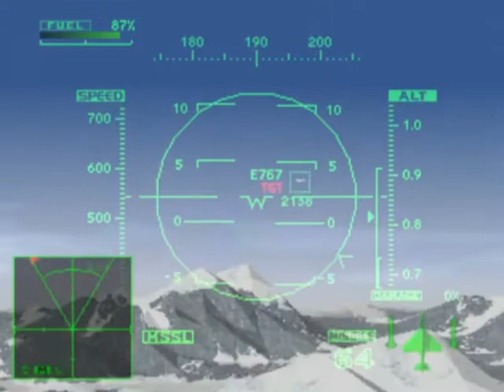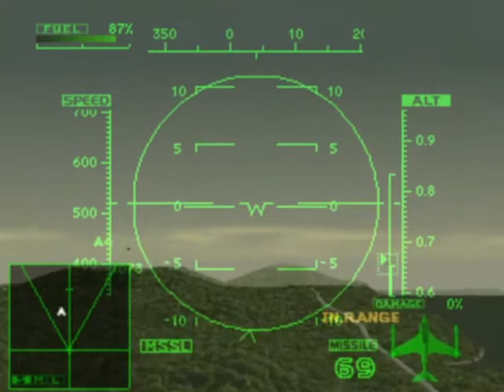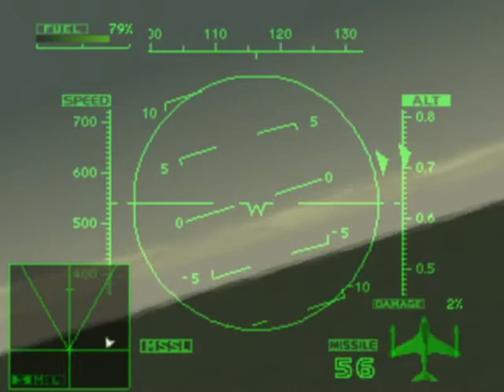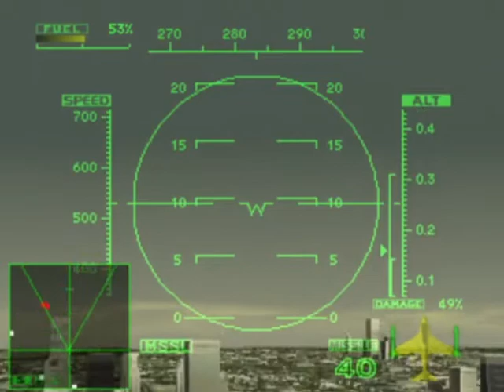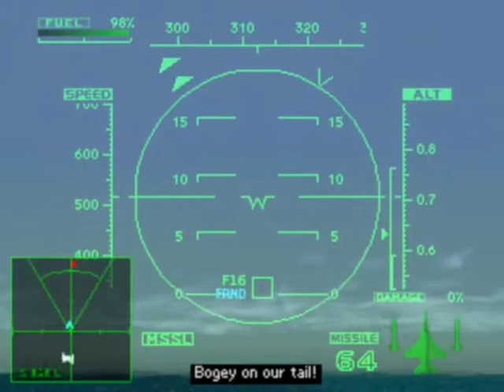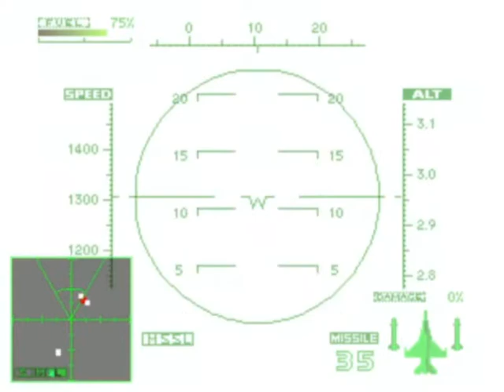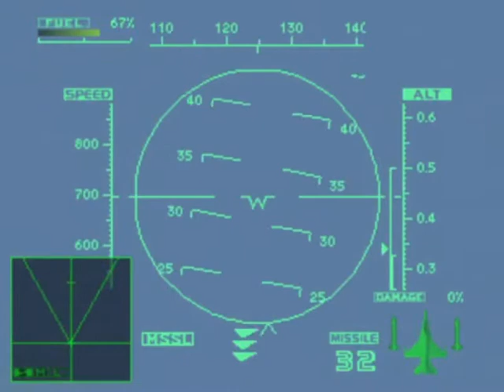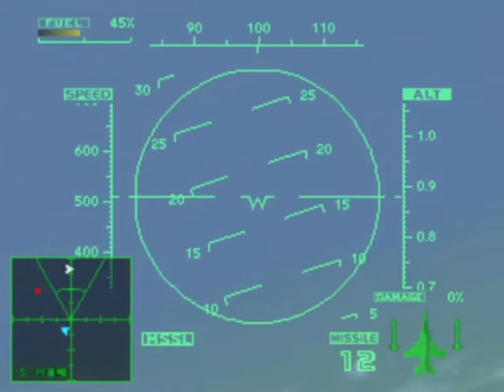Ace Combat 2 (Playstation) Sony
Ace Combat 2 (Playstation) Sony (PS1)
RétroGaming 2.0 ;0) Vous présente "Ace Combat 2"est la suite du simulateur de vol de combat PSX de Namco, Air Combat. Ace Combat 2 vous remet dans le cockpit en tant que pilote mercenaire pour déjouer un complot terroriste menaçant le monde. Vous passerez par 30 missions dans lesquelles votre succès vous permettra d'acheter des améliorations d'armes, des pièces et d'autres gadgets comme dans l'original. Le jeu offre des graphismes et des sons plus nets, plus d'avions et d'options, la prise en charge du double choc ainsi que l'ajout de la prise en charge du joystick analogique.

Détails du jeu :
Nom : Ace Combat 2
Première sortie : 25 août 1997
Plateforme (s) :  (Playstation) Sony
Développeur (s): Namco Limited
Éditeur (s) : Namco Hometek Inc.
Genre (s) : Simulateur de vol
Thème (s) : Armée de l'air
Franchise (s) : x
Alias : x

RétroGaming 2.0 ;0)Presents you "Ace Combat 2"is the sequel to Namco's PSX combat flight simulator Air Combat. Ace Combat 2 puts you back in the cockpit as a mercenary pilot out to foil a world-threatening terrorist plot. You'll proceed through 30 missions in which your success will allow you to buy weapon upgrades, parts and other gimmicks just like in the original. The game offers sharper graphics and sounds, more planes and options, dual shock support as well as adding analog joystick support.

Game details:
Name: Ace Combat 2
First release: August 25, 1997
Platform(s): (Playstation) Sony
Developer(s): Namco Limited
Publisher(s): Namco Hometek Inc.
Genre(s): Flight Simulator
Theme(s): Air Force
Deductible(s): x
Aliases: x